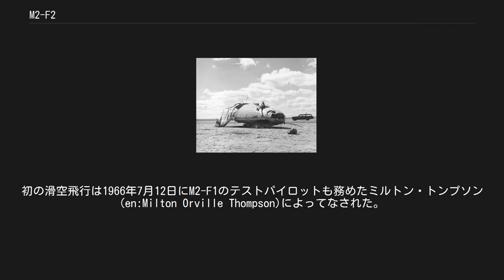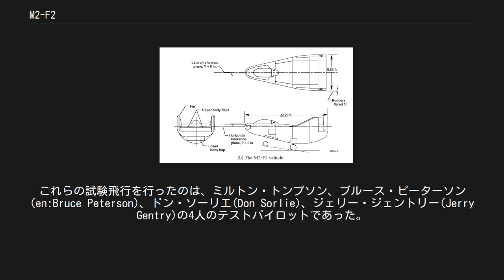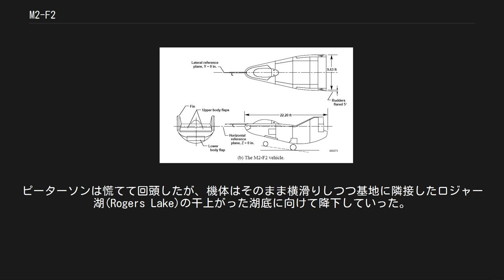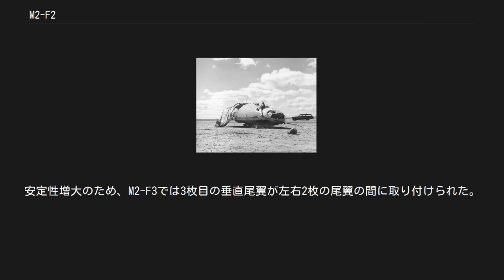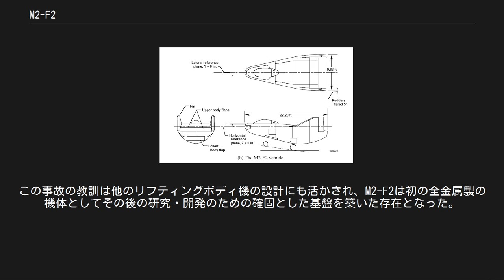M2-F2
M2-F2 M2-F2は、1960年代半ばにNASAのエームズ研究所とラングレー研究所の研究に基づいて製作されたリフティングボディ機である。
機体の製造はノースロップによって行われ、1966年に完成した。
本機は半木製グライダーであったM2-F1の後継機であり、名称もそれにちなんでいるが、機体は全金属化されて強力なロケットを搭載していた。
試験中の事故によって大きく破損するものの、その後M2-F3として改修され再び試験に供されることとなる。
 リフティングボディの有効性を実証するために製作されたグライダーであるM2-F1の成功を受けて、NASAのエームズ研究所とラングレー研究所はさらなる研究を進めた。
M2-F1の残したデータを分析した後、NASAは新たにM2-F2とHL-10の2機のリフティングボディ機を開発、製造することを決定した。
M2-F2はM2-F1の外形をほぼそのまま踏襲していたが、HL-10はラングレー研究所が新たに考案した機体形状を採用していた。
製作はいずれもノースロップによって完遂された。
 1966年3月23日にM2-F2の最初の飛行が行われたが、この時はB-52に終始曳航されたままであった。
初の滑空飛行は1966年7月12日にM2-F1のテストパイロットも務めたミルトン・トンプソン(en:Milton Orville Thompson)によってなされた。
この際、本機を翼下に懸吊できるように改修されたNB-52B（超音速ロケット実験機X-15の母機として使われていたもの）を用いて高高度まで到達した。
そして高度約13,700mから滑空を行い、滑空速度は最高約720km/hを記録した。
 制御不能に陥った後、着陸に失敗して大破したM2-F2。
 M2-F2の強力なロケットエンジン（X-1にも搭載されたXLR11）を用いた動力飛行のための事前準備として滑空飛行が何度も行われた。
これらの試験飛行を行ったのは、ミルトン・トンプソン、ブルース・ピーターソン(en:Bruce Peterson)、ドン・ソーリエ(Don Sorlie)、ジェリー・ジェントリー(Jerry Gentry)の4人のテストパイロットであった。
 最後の滑空飛行となるべく1967年5月10日に実施された16回目の試験では災厄に見舞われることとなった。
この時のパイロットであったブルース・ピーターソンの操縦する機体は着陸間際にパイロット誘導振動（PIO）に陥ってしまった。
機体は左右にダッチロールを繰り返し、なんとか機体の体勢を回復させたものの、ピーターソンは自機が付近を飛行していた救難ヘリと衝突する軌道を取ってしまっていることに気づいた。
ピーターソンは慌てて回頭したが、機体はそのまま横滑りしつつ基地に隣接したロジャー湖(Rogers Lake)の干上がった湖底に向けて降下していった。
その方向の湖底には高度を確認しやすいようにつけられたマーキングがなく、着陸が非常に困難であった。
ピーターソンは揚力を増大させるためにロケットに点火したが、降着装置が完全に下がってロックされる前に地面に衝突し、機体の破片を撒き散らしつつ6回横転した後、ひっくり返ってやっと静止した。
ピーターソンは辛うじて機体から救出され、基地病院に搬送された。
さらにその後マーチ空軍基地(en:March Air Reserve Base)付属病院を経て緊急にUCLA病院へ移送された。
生存を絶望視させる衝突だったにも関わらず奇跡的に彼は回復したが、ブドウ球菌に感染し右目の視力を失うという代償を負った。
なお、着陸時に機体が破砕されていく様子を捉えたショッキングな映像の一部は1973年のSFテレビ映画作品『600万ドルの男』で使用され、その後のテレビシリーズではオープニング映像として流用されている。
 M2-F2は機体の安定性を向上させるような制御システムを備えていたものの、NASAのパイロットと研究者は機体の横方向の安定性の欠如が事故を引き起こしたのだという結論に至った。
事故後、M2-F2はドライデン飛行研究所で修理・改修されてM2-F3として生まれ変わることになる。
安定性増大のため、M2-F3では3枚目の垂直尾翼が左右2枚の尾翼の間に取り付けられた。
この事故の教訓は他のリフティングボディ機の設計にも活かされ、M2-F2は初の全金属製の機体としてその後の研究・開発のための確固とした基...